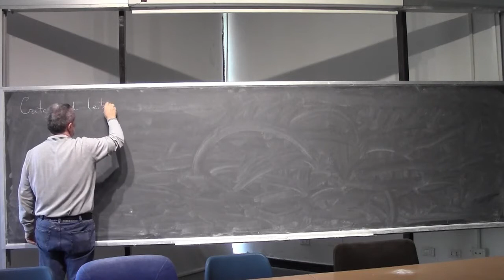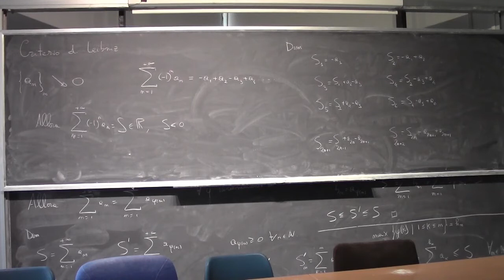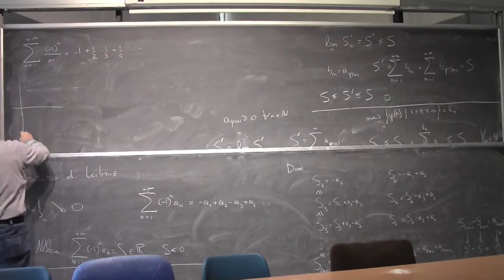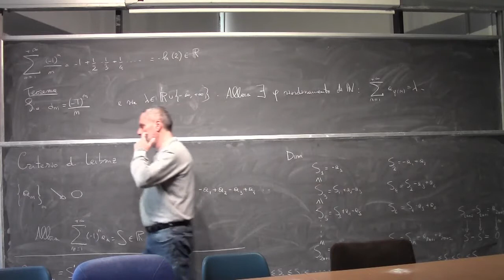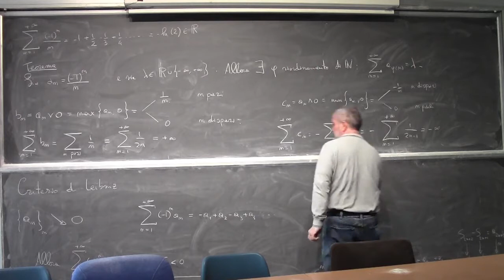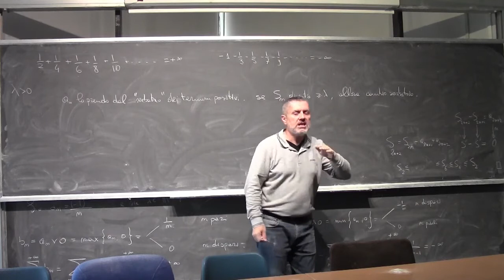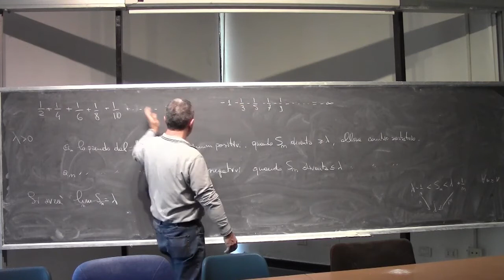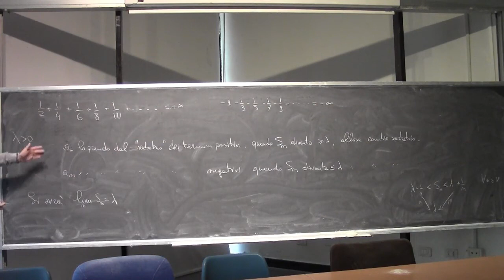Analisi Matematica 1 I Lezione Completa 090